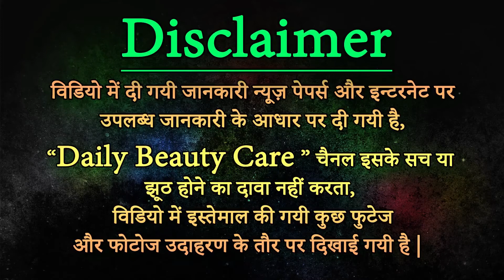Instant Spotless Skin के लिए कच्चे दूध में मिलाएं ये 2 चीजें, चेहरे पर आएगा खूबसूरत निखार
How To Get Clear And Spotless Skin –Natural Remedies And Tips
Makeup is a temporary solution as it can only camouflage, not cure your skin problems. Using cheap or bad quality cosmetic products can make your skin greasy and further aggravate the problem. One of the easiest ways to get clear and spotless skin is to stick to natural home remedies as they are safe and reliable and don’t burn a hole in your pocket. Here are home remedies that will help you get the clear and spotless skin you always wanted.
Our beauty and personal care Channel "Daily Beauty Care" promises to make you over to a pleasing personality with the right guidance and enriching tour of trusted information on hair care, beauty tips, hair treatments, personal care treatments and much more.
From resolving your everyday hair woes with DIY remedies to knowing how to fight the most discomforting skin problems, you will find a friend in our beauty Videos.
We bring you expert inputs on serious skin conditions, latest trends on fashion and style, look books for every occasion and much more. So, keep Watching, Be Beautiful and 'Shine On!'